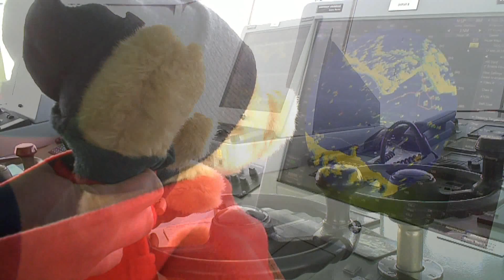MGF Isle of wight Weekend 2013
The SE MGF Groups weekend away to the Isle of Wight with the added extra of Dave the Bear Joining us!